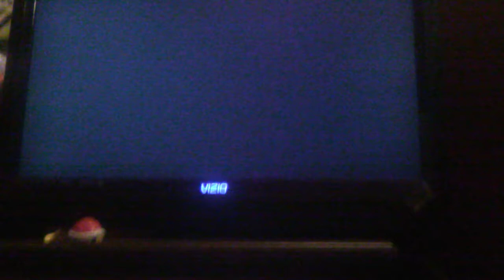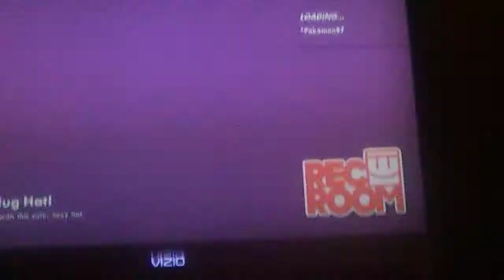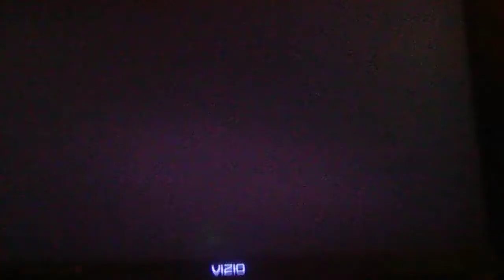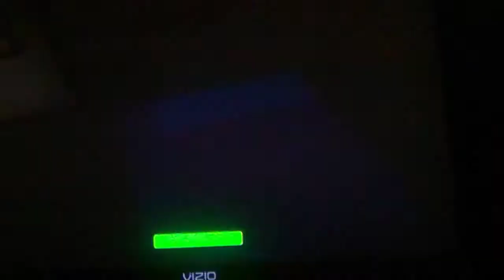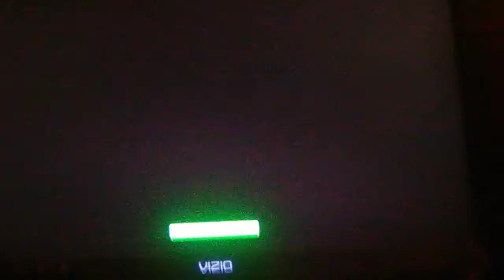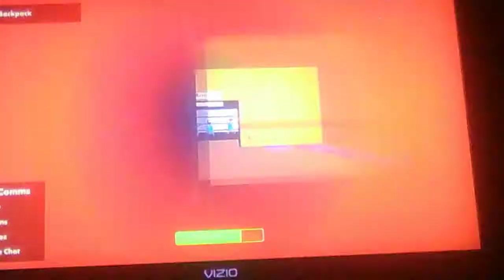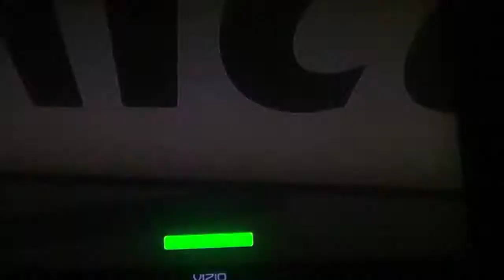Rec Room Highlights (and my pucca OC)